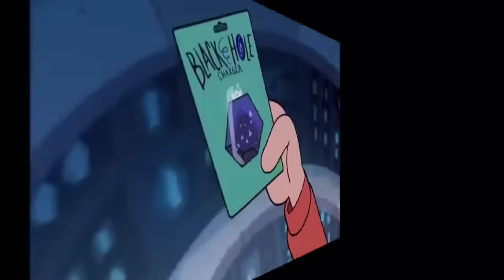Everytime The Wand Change - Star vs. the Forces Of Evil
Star vs. the forces of evil belong to Daron Nefcy and Didsey